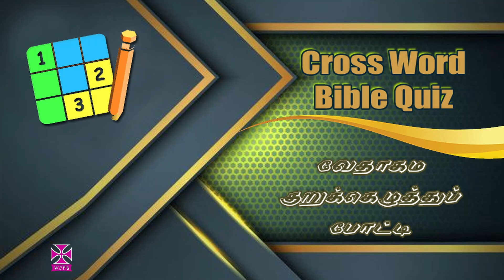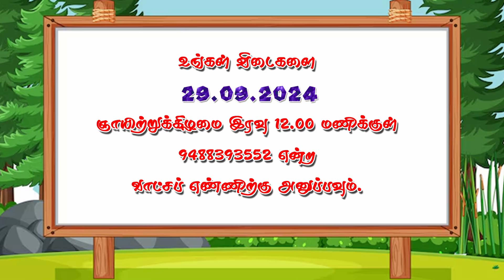Bible Crossword puzzle || வேதாகம குறுக்கெழுத்துப் போட்டி || WJM || WJ MeDiA || Quiz No: 127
Q.No: 127
Bible Crossword puzzle
வேதாகம குறுக்கெழுத்துப் போட்டி

⚠️ குறிப்புகள் ⚠️

🔴 ஞாயிற்றுக்கிழமை (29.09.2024) இரவு 12 மணிக்குள் உங்கள் விடைகளை 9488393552 என்ற எண்ணிற்கு அனுப்பவும்.

🔴 சரியான விடை அனுப்புபவர்களுக்கு குலுக்கல் முறையில் பரிசுகள் வழங்கப்படும்.

--WJ MeDiA
--WJPB